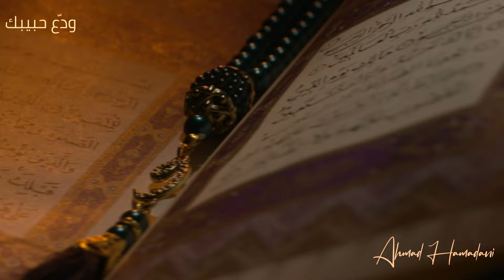ودع حبيبك | أحمد همداني